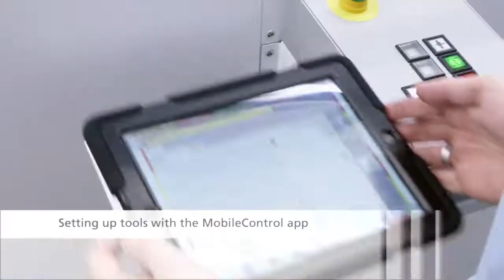TruPunch 5000 S12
The TruPunch 5000 sets new standards for productivity, process reliability, and flexibility.